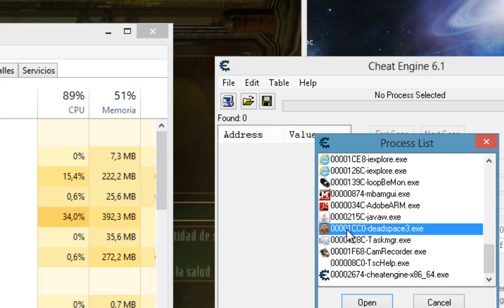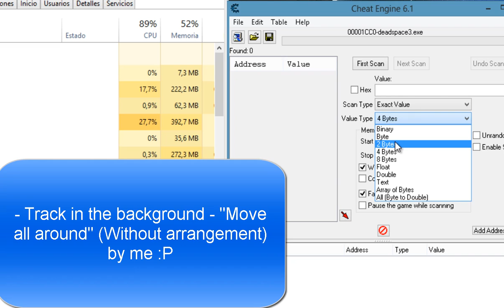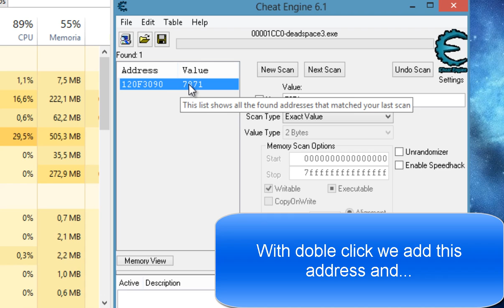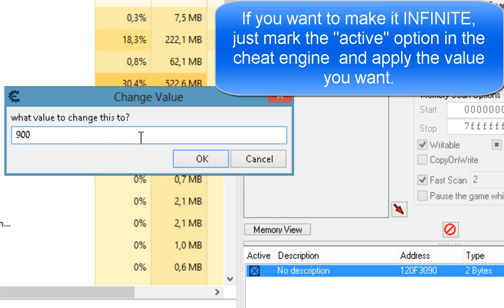How to make infinite items in Dead Space 3 (Using the Cheat Engine)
This tutorial will show you how to make every and any kind of resource infinite or the quantity you want (Using the Cheat Engine).

About:
Cheat Engine, commonly abbreviated as CE, is a memory scanner developed as free software, as well as a hexadecimal editor and debugger, created by Eric Heijnen (Dark Byte), for the Windows operating system. CE has a certain resemblance, in terms of functions, with Memory Hacking Software by L. Spiro, tsearch, and ArtMoney. Cheat Engine is used to scan the memory of a program in order to find and usually modify a value of interest in it.
It is used in most cases, to obtain advantages in video games, its use in most online games is illegal and although it has the possibility of accessing (or not) the internal code of any program in execution, the licenses of Many proprietary programs prevent this type of activities, such as disassembling and reverse engineering, so their use in the legal field must be limited to purposes that are not against any clause expressed in the license of the target program.